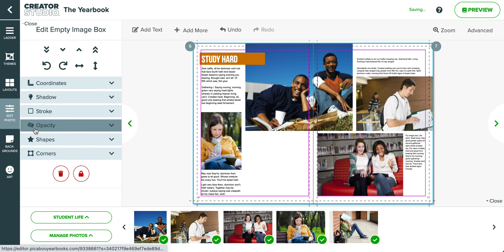How to Clear an Image Without Deleting Placeholder | Creator Studio